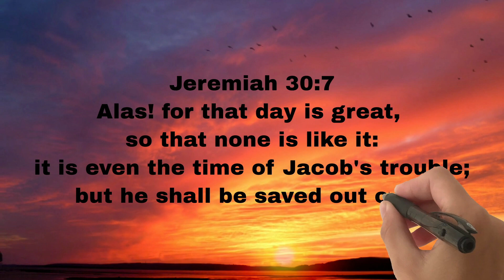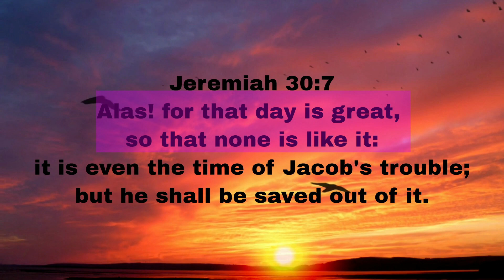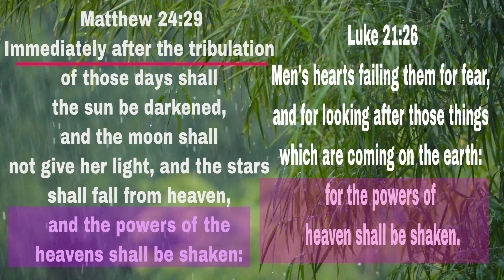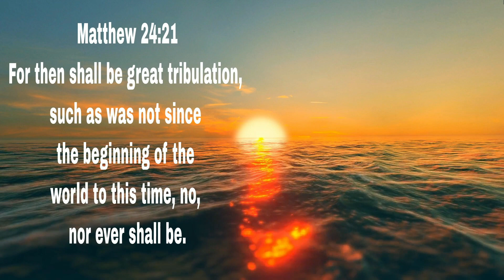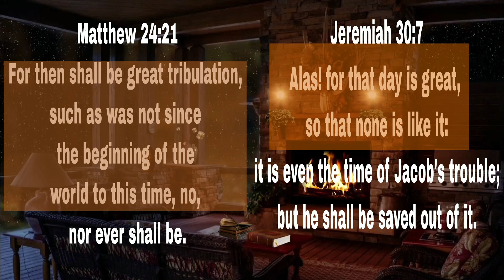The Great Tribulation. Are You Ready?